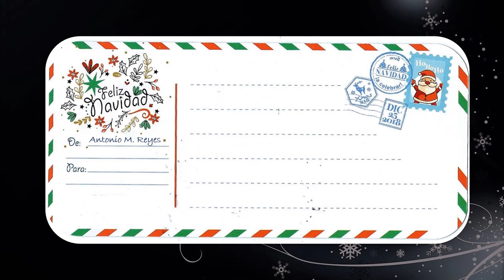TARJETA NAVIDEÑA 2018 ARS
FELIZ NAVIDAD 2018 Y UN PROSPERO Y EXITOSO AÑO 2019.Fondo Musical : We Wish a Merry Christmas